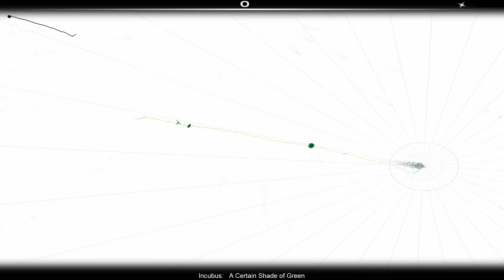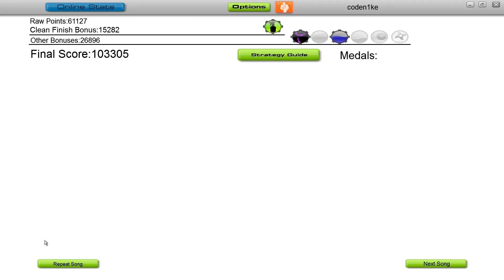AudioSurf - Incubus: A Certain Shade of Green